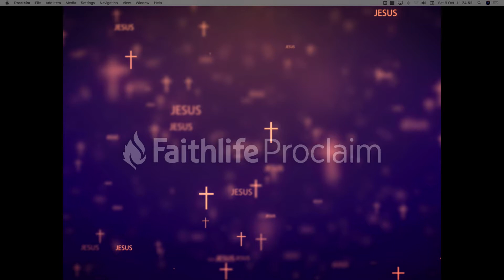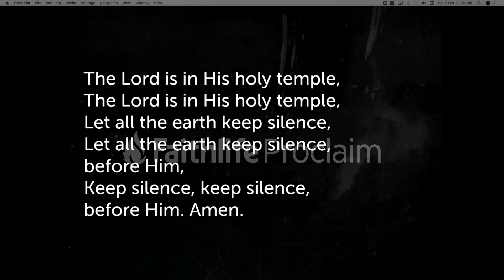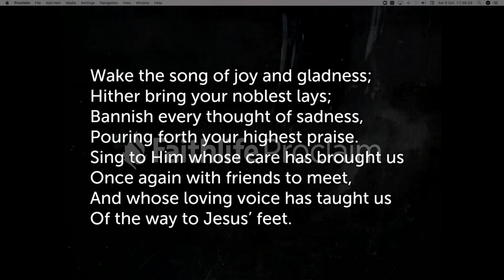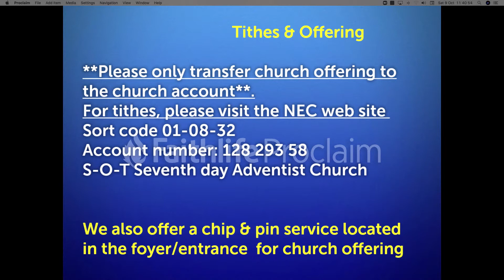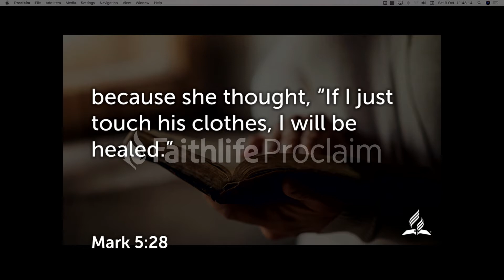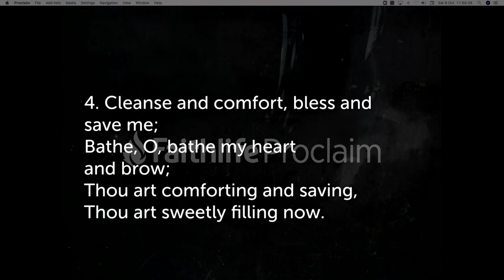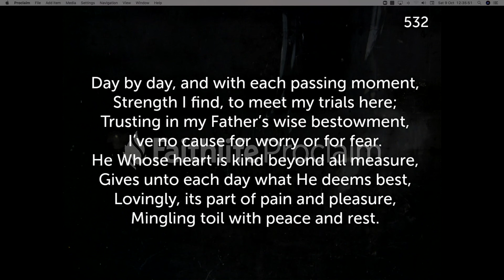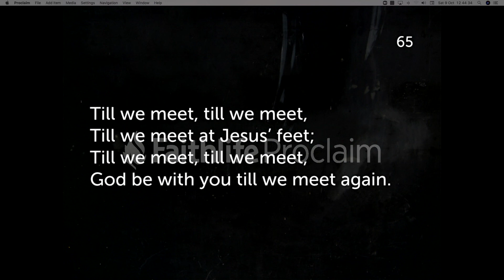Power or Virtue by Bro Sam Badu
Sabbath Divine Service 09/10/2021Speaker: Samuel Anokye BaduSermon: Power or VirtueScripture reading: Mark 5:28.Stoke Church Saturday Worship Sabbath SDA SermonFor more